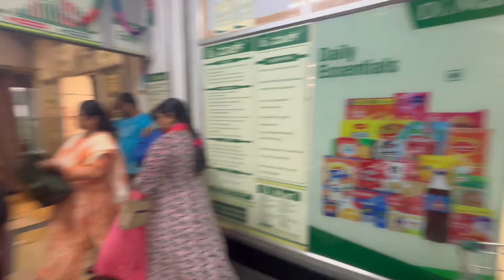Day off Vlog👯‍♀️V-59